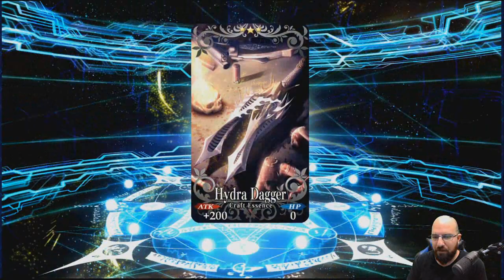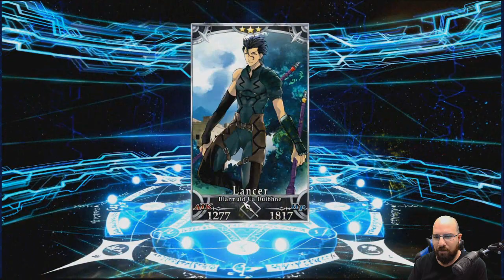¡YO SOLO QUERÍA CRAFT ESSENCE! - Rolls Halloween 2019 Banner | Fate/Grand Order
Se los juro chat, yo solo estaba buscando Craft Essence del evento. El gacha es un ser misterioso.